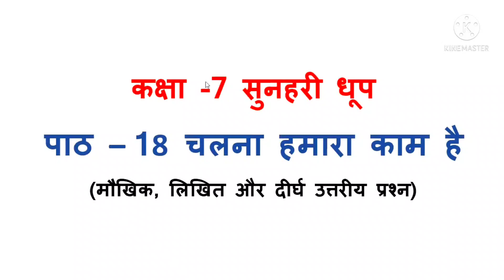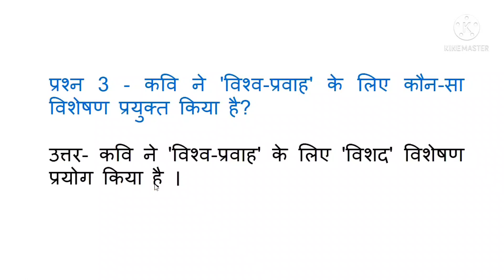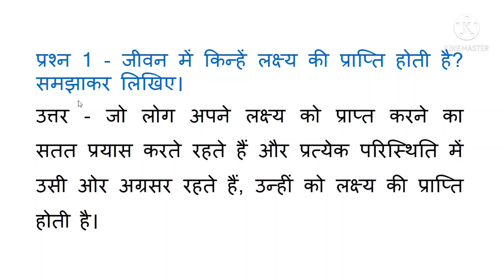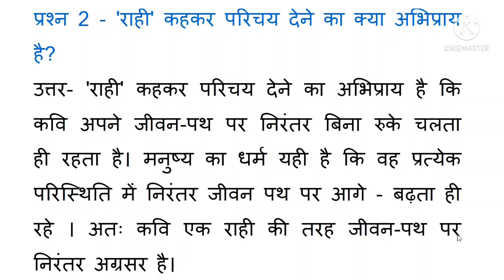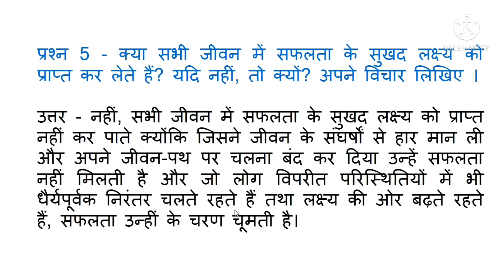Class7 Lesson 18 चलना हमारा काम है। मौखिक ,लघु और दीर्घ answer key । sunahari dhup । rachna Sagar ।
bachcho is video me aap class 7 sunahari dhoop se lesson no 18  ke prashn uttar sikhenge

rachna Sagar notes
rachna Sagar answer key
sunhari dhoop notes for class 7
chalna hamara kaam hai notes
chalna hamara kam hai answer key
chalna hamara kaam hai maukhik
laghu prashn
lesson 18 vyakaran bodh